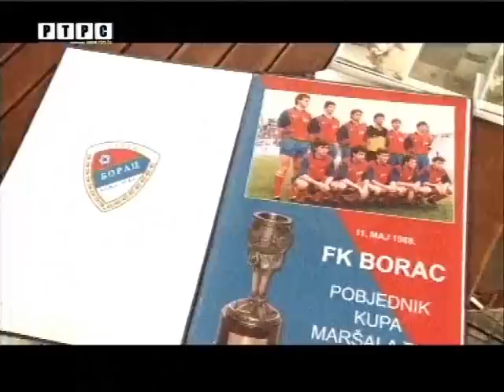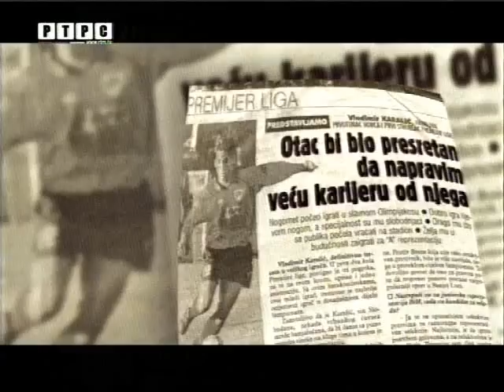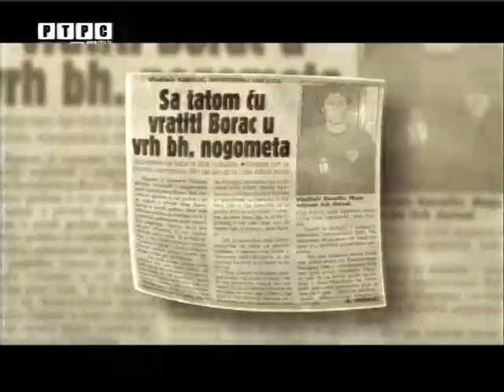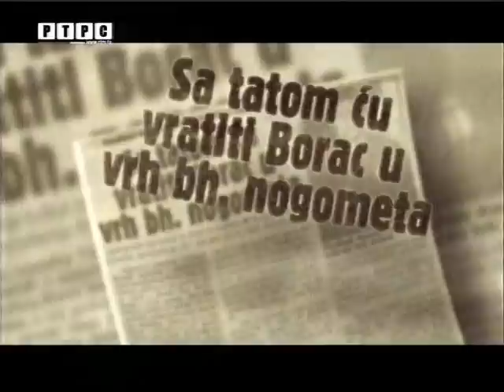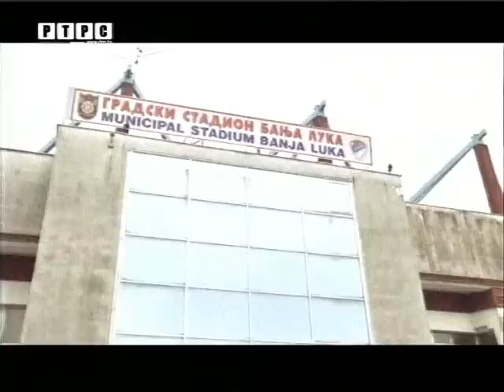Живот је... (Слободан и Владимир Каралић)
Документарни филм о породици Каралић, 11. јун 2015.